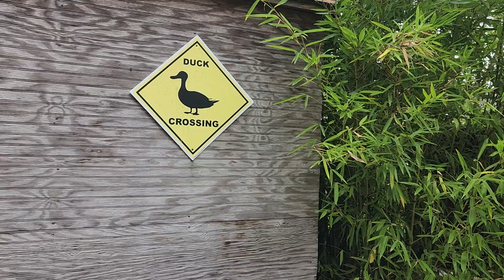Пол и его птичий двор !